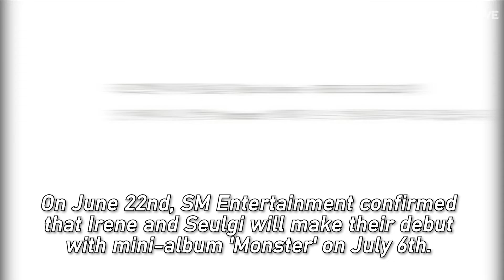SM Entertainment Confirmed Red Velvet First Unit Irene & Seulgi's Debut Date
It's about the time for Irene and Seulgi to make their unit debut.

On June 22nd, SM Entertainment confirmed that Irene and Seulgi will make their debut with mini-album 'Monster' on July 6th.

They have also dropped the video teaser 'Two Shadows' for the release. The description of the video teaser reads, "One individual. Two shadows."

Judging from the teasers, it's almost sure that Irene and Seilgi will present a dark and aesthetic concept for their debut.

In the video you can see a mysterious creature, which can be a wolf, they have already included this creature in 'Bad Boy' MV.

Are you looking forward to the release?